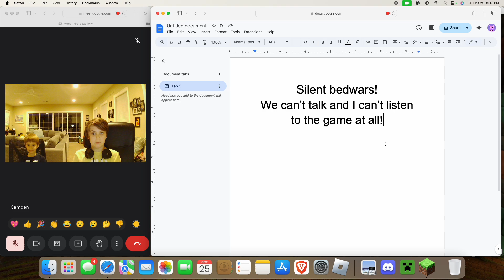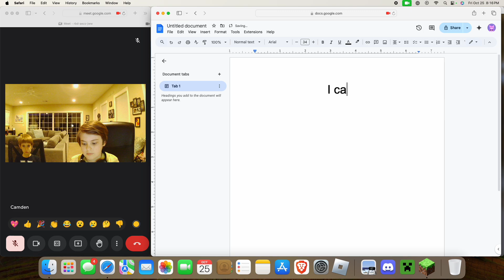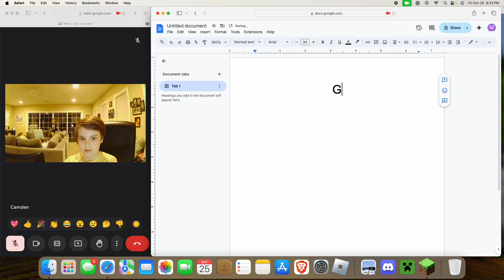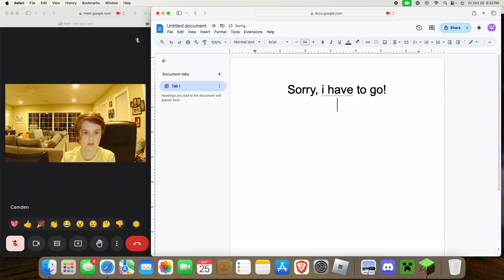Silent Bedwars Challenge!